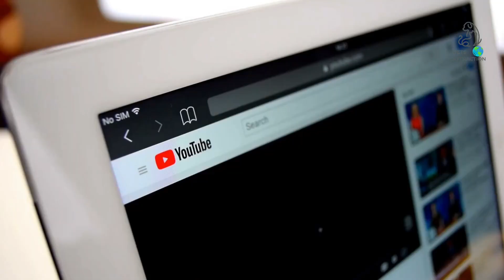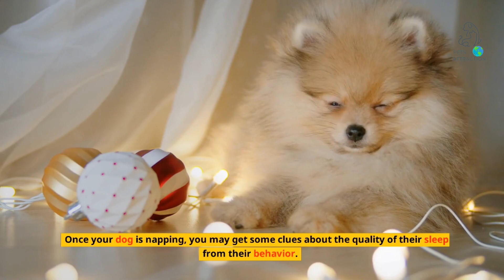"Unlocking the Meaning Behind Your Dog's Sleeping Position# pets attraction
"Discover the hidden insights into your furry friend's personality and behavior with our guide to decoding your dog's sleeping position. From curled-up canines to stretched-out sleepers, learn what your dog's sleep habits reveal about their health, happiness, and unique personality traits."
Dog Sleep Position Analysis

Nadeem siddique
WHAT YOUR DOG SLEEPING POSITION ABOUT THEIR PERSONALITY AND CHRACTER
Can you set the grammar

The grammar of the question could be improved to read:

"What does my dog's sleeping position say about their personality and character?"

Nadeem siddique
Dogs sleeping position can you make seo tital

"Unlocking the Meaning Behind Your Dog's Sleeping Position: What It Reveals About Their Personality and Character"

Nadeem siddique
"Unlocking the Meaning Behind Your Dog's Sleeping Position
Can you make seo tags

Dog sleeping position
Dog sleeping habits
Dog personality traits
Canine behavior
Pet health and well-being
Understanding your dog
Canine sleeping patterns
Dog sleeping positions and meanings
What your dog's sleeping position says about them
Dog behavior and body language

Nadeem siddique
Or seo discrption

Nadeem siddique
Can you add More words

Sure, here's an expanded SEO description:

"Unravel the secrets of your beloved pet's personality and behavior with our expert guide to interpreting your dog's sleeping position. Whether your pup snoozes curled up in a ball, sprawled out on their back, or somewhere in between, their sleep habits can reveal a wealth of information about their health, happiness, and unique quirks. From snuggly lapdogs to independent outdoor types, our comprehensive analysis will help you understand your furry friend on a deeper level. Explore the fascinating world of canine behavior and body language, and gain valuable insights into your pet's preferences, fears, and joys. Unlock the meaning behind your dog's sleeping position and strengthen your bond with your furry companion today!

pets attraction
Pet health and wellness
Understanding your dog's behavior
How dogs sleep